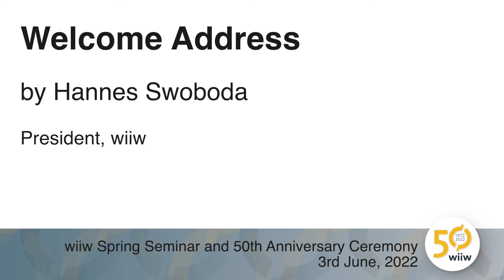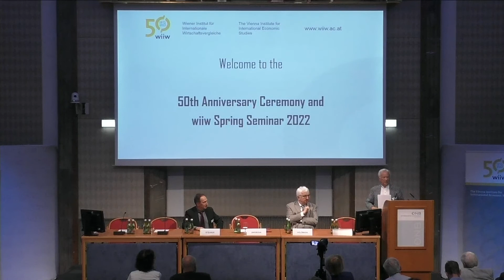Welcome address by Hannes Swoboda at wiiw Spring Seminar 2022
Recording of the welcome note from 3rd June, 2022, at the 50th Anniversary Ceremony and wiiw Spring Seminar 2022 under the auspices of the Federal Presient of the Republic of Austria.

The main theme of the seminar was 'Prospects for Europe's growth and integration after the pandemic and the war in Ukraine'.

About wiiw:
The Vienna Institute for International Economic Studies (wiiw) is Vienna-based policy think tank with a focus on Central, East, and Southeast Europe. We conduct research on international economics, deliver macroeconomic forecasts, comment the ongoing events, collect statistical data, and organize events to discuss policy-related questions.